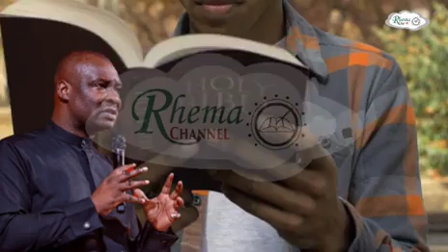HOW TO WORSHIP GOD IN THE MIDNIGHT THAT PRODUCES INSTANT RESULTS - APOSTLE JOSHUA SELMAN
For easy access to messages shared on this page, search for:

june prayer
July prayer
August Prayer
August
joshua selman
koinonia abuja
koinonia global
apostle joshua selman videos
koinonia videos
Koinonia global
sbic connect
online sermons
commanding results
koinonia messages
easter2024
koinoniasermons
koinonia messages
AJS BIRTHDAY